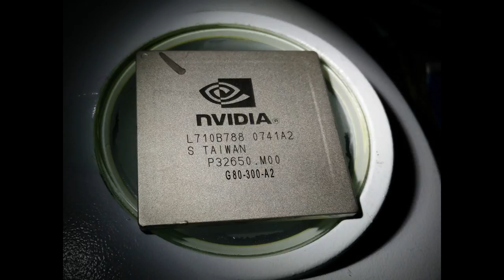Nvidia G80 die shot (Geforce 8800 Ultra / GTX / GTS)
Low layers of a Nvidia G80 GPU exposed by etching.

The G80 was introduced in late 2006. It was by all measures a massive die, measuring 480mm², containing 681 million transistors and was produced on a 90nm process. When the G80 was launched, it was the biggest commercially sold GPU ever made. Nvidia in fact had to place the I/O on a second chip, containing an other 5 million transistors, to keep the size down (little chip with green BGA package).

The 8800 GTX was also a monster when it came to performance compared to all other graphics cards on the market back then. AMD's competition at the time, the X1950, didnt even come close. Even in a crossfire setup they often lost to a single 8800 GTX, as did 2 7900 GTX's in SLI (the previous high end cards)

The die has some damage as a result of a previous failed attempt of polishing it, especially on the edges. I gave up on it and used glass etching cream instead.
This is the first video of a chip that I used glass etch on but it wont be the last. I will be trying to clean up this die some more though. I am not sure if the 'fuzzy', non rectangular structures on the die are parts that can be etched more somehow or if they are in fact damaged by the etching process.

The GPU has 128 stream processors and I expected to see some kind of grid with identical blocks, but that is not what I found.